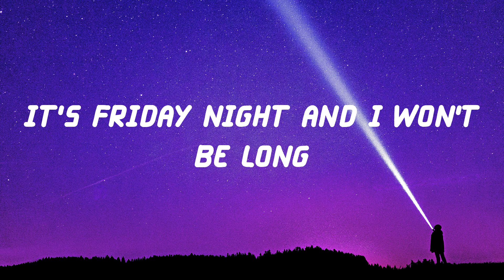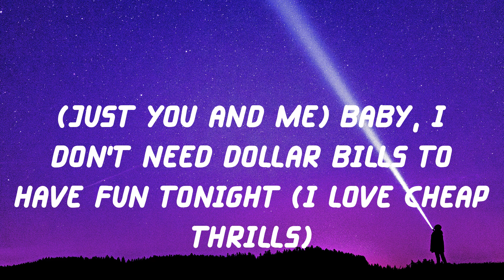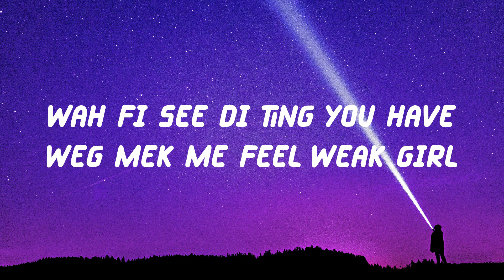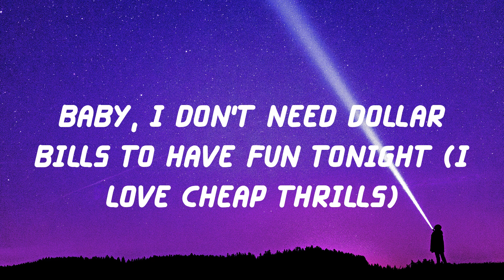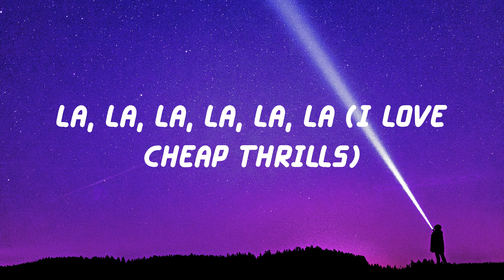Sia - Cheap Thrills (Lyric Video)